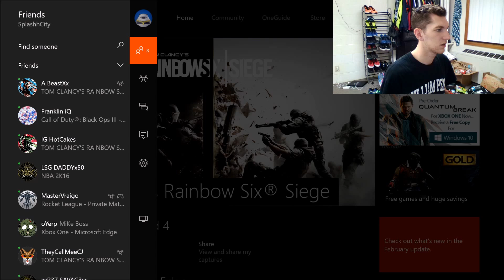The Craziest Thing That Has EVER Happened To Me LIVE